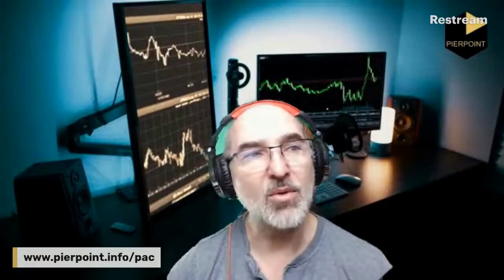Ask Me Anything about Securities Lending 2021 - Launch Episode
Every Saturday at 1 PM UK time, I do a 30-minute live stream where I will talk about relevant and timely issues and viewers will be able to ask me questions related to securities lending. I'll do my best to answer them and if I can't, I'll use my extensive network of expert contacts to get an answer to the viewer.

NOTE: after this episode, viewers asked for something more focused on the basics of the business.  So from 15 May for 8 weeks, I am doing a "Fundamentals of Securities Lending" series.  Check for the playlist and join us every Saturday at 1 pm BST.

Timeline:
Introduction 0:00
A big business 1:15
Short selling 7:28
Fidelity securities lending news 12:49
Sweating your assets - need for collateral 15:28
Education 22:20

This is the first Ask Me Anything on Securities Lending session, Livestreamed on YouTube.